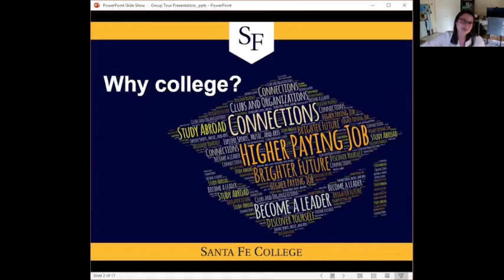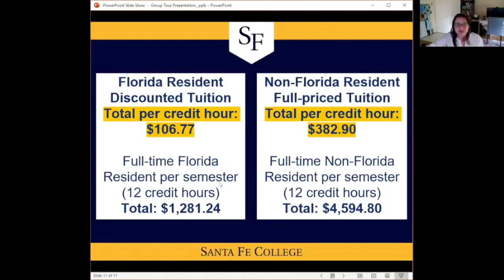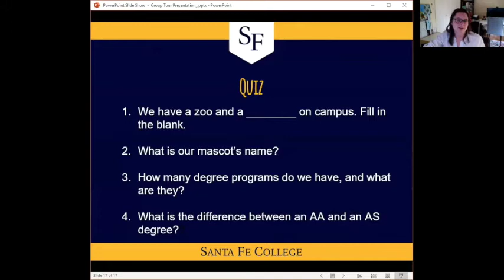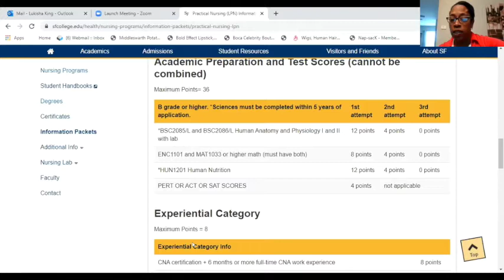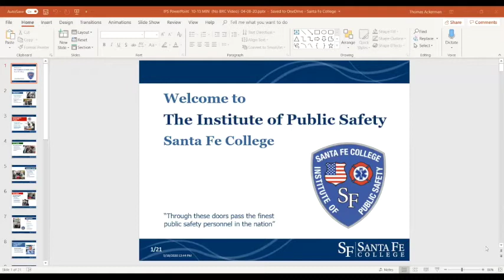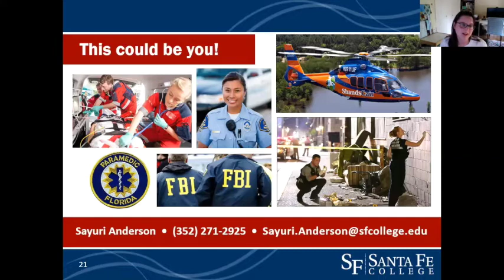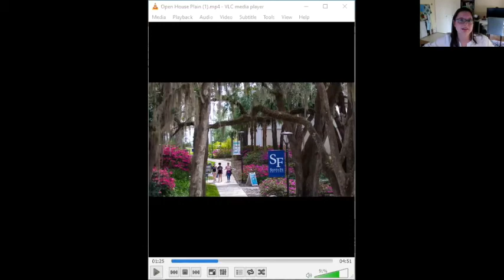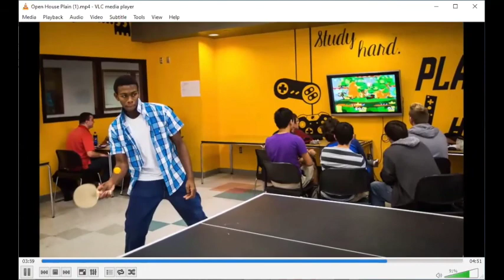Santa Fe College Virtual Group Tour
A virtual group tour of Santa Fe College conducted for Dixie County HS